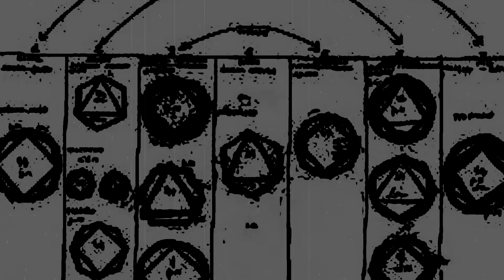SÍMBOLOS MASÓNICOS en YOUTUBE y GOOGLE MENSAJES SUBLIMINALES